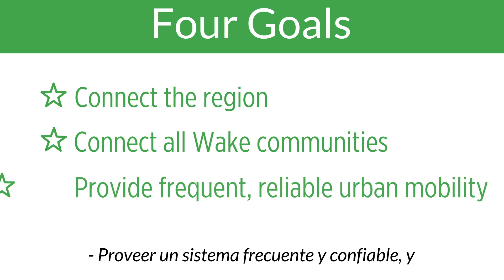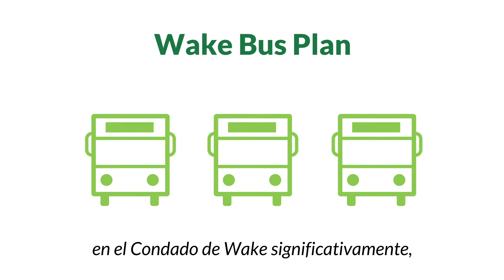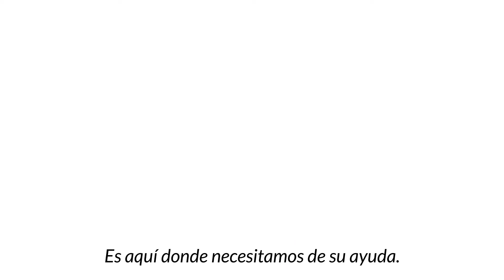Wake Bus Plan